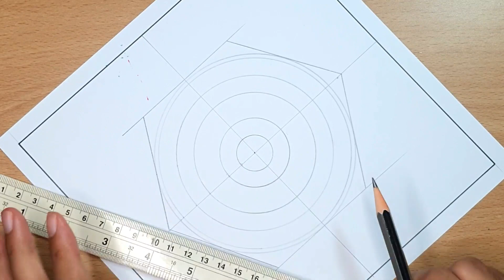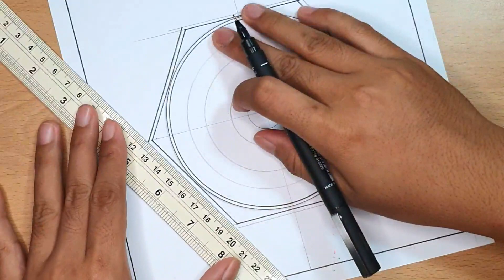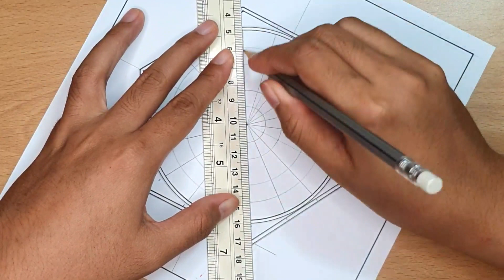How to Draw Mandala Art For Beginners || Zentangle Art || Doodle Art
Welcome to Arts by Hena channel 😊

Hi guys! This video is about how to draw mandala for beginners. This tutorial shows a simple easy techniques to draw mandala art , To Create your own just follow the step it came out really amazing beautiful, try this . Hope you enjoyed and liked it 😊😊😊

🍀 Material Used:
- Drawing Paper A5
- Pencil (Nataraj Platinum Extra Dark 2B)
- Colored pencil ( Masterart Super Bright Colored Pencils)
- Uni Pin Fine Line Pen - Size 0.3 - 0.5 mm - Black